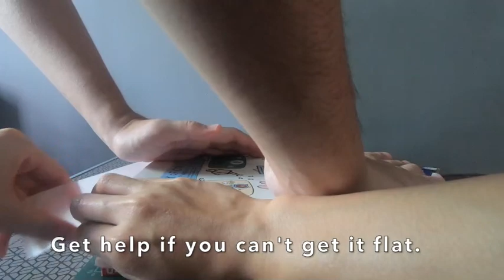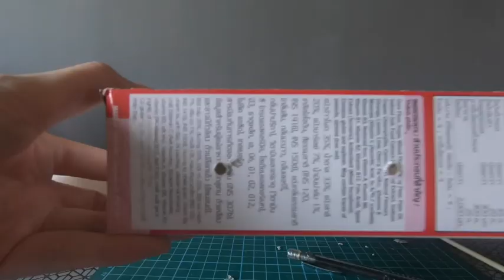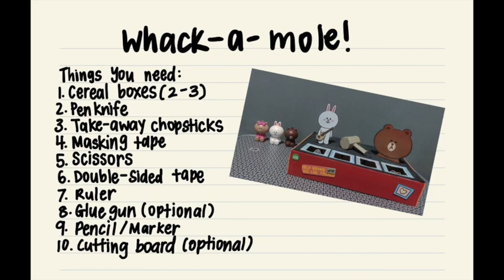Whack a mole - CSC